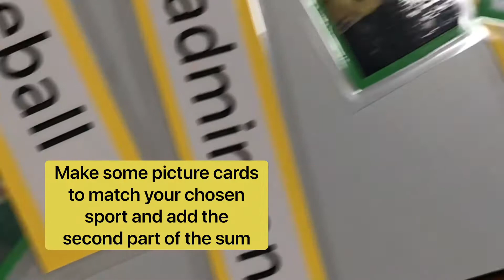Picture trail challenge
Helping to keep my primary children active at home during the coronavirus outbreak with fun and engaging activities. This activity also includes a mathematical challenge.